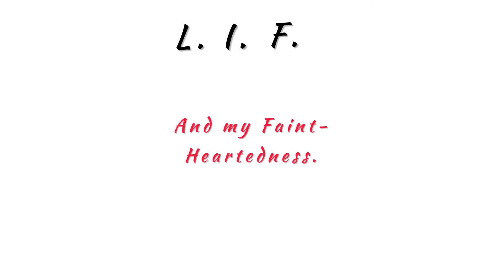NV DayDay - Introduction/L.I.F.E. (Official Lyric Video)